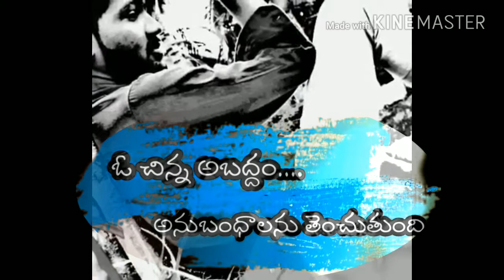Heart felling so sad